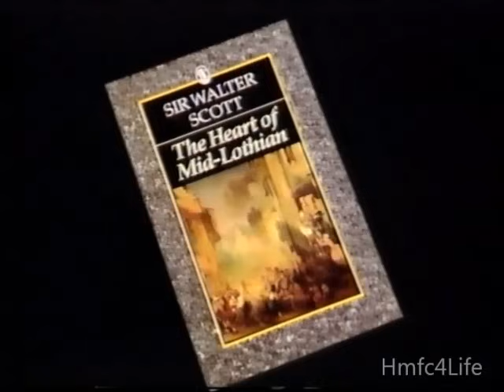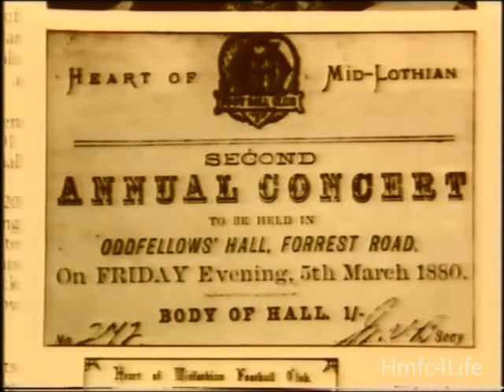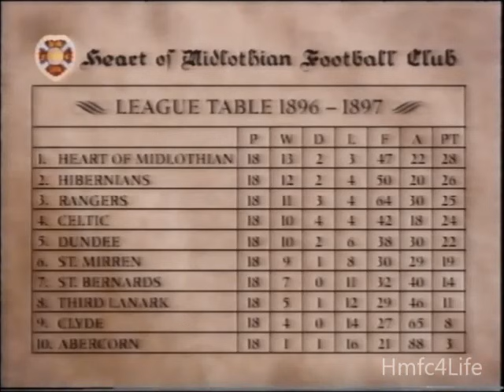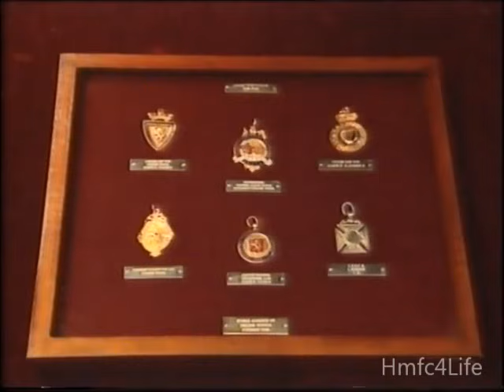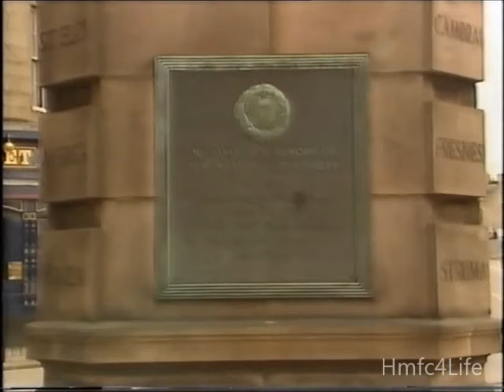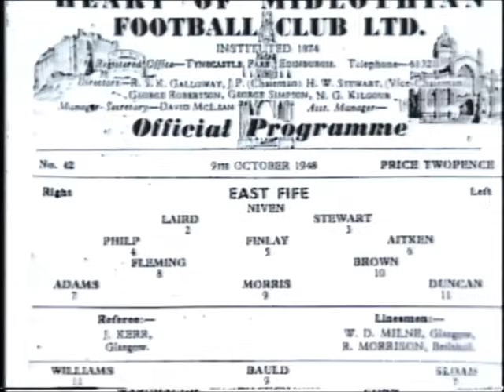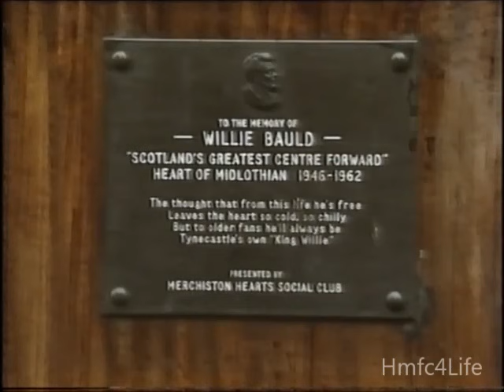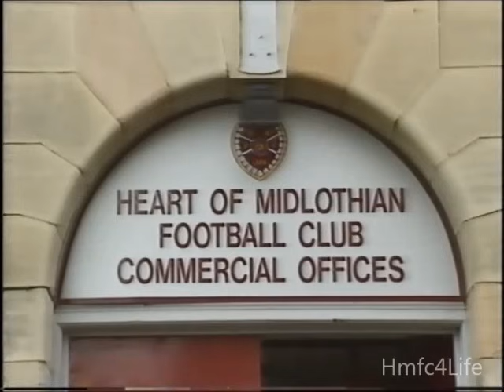The Official History of Heart of Midlothian